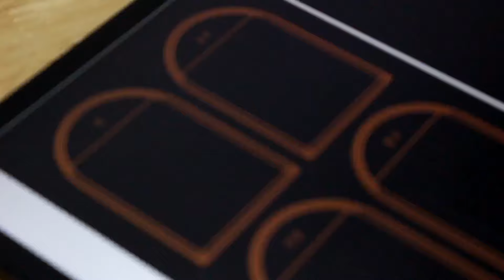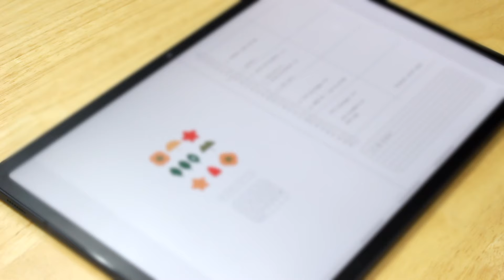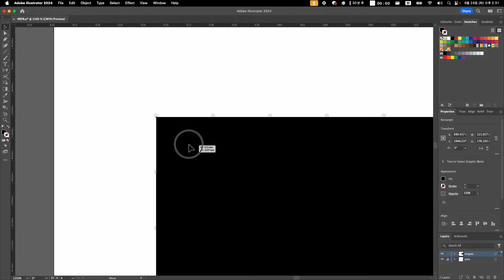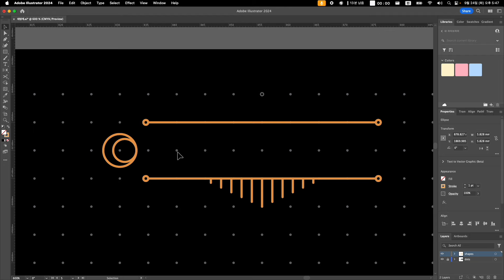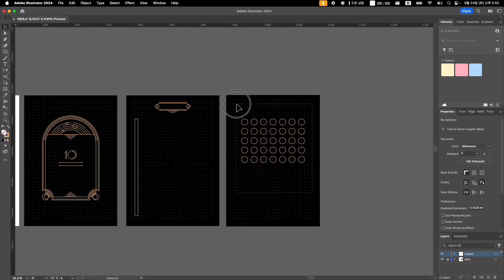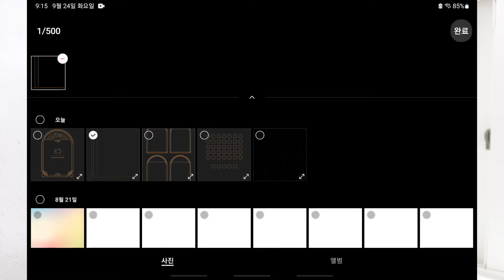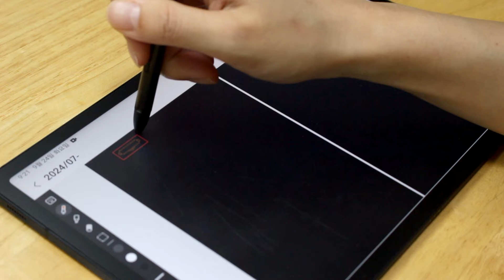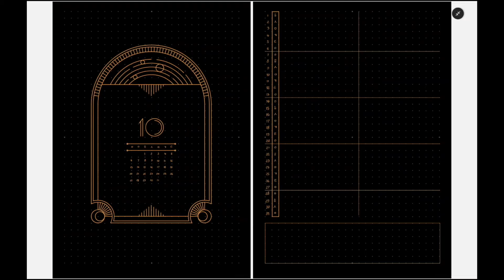🌞 태양계: 2024년 10월 불렛저널 다이어리 셋업 | 갤럭시 탭 삼성노트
✿ 도르미표 피움 Pi:Um 디지털 노트

✿ 피움 Pi:Um 노트 전용 테마 스티커팩
 ✓ 매월 28일(20:30) 업로드

✿ PDF 서식 멤버십 정기 구독
 ✓ 매월 28일(20:30) 그 달의 테마 서식 업로드

 ✓ 아래 링크는 초대링크로, 저에게도 수수료가 제공됩니다.

✿ 시간표
00:00 인트로
00:13 테마 소개
01:08 9월 리뷰
02:14 일러스트 작업
04:45 달력
05:46 먼슬리로그
06:17 하루기록
06:57 기분기록
07:26 문화기록
07:49 데일리로그
07:59 처음부터 보기
08:11 마무리
08:57 아웃트로